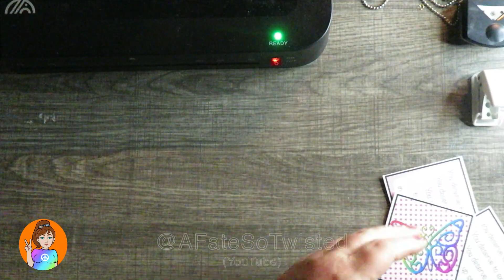Handmade Gifts For Women | Mini Potion Bottle Necklaces | Crafting Holiday Gifts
Ball Chain & Connectors -
Mica Powders -
Laminator Kit -
Paper Cutter -
Jewelry Tools -
Jump Rings -

Made/Designed By AFST:
My Fabrics:

Amazon Wish List -
(Be sure to leave a note that it's for AFST Channel.)
$AFATESOTWISTED

I'm currently saving for a new sewing machine and some much needed new camera equipment. Please, consider making a donation by using my tip jar/donation button.